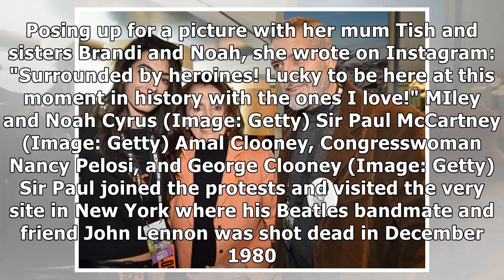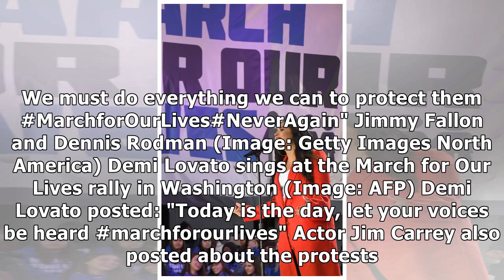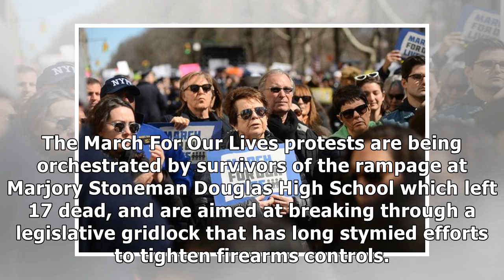Celebs come out in force at March For Our Lives anti-gun protests